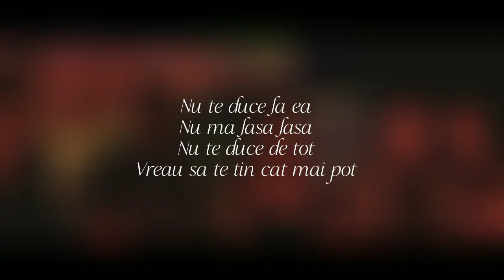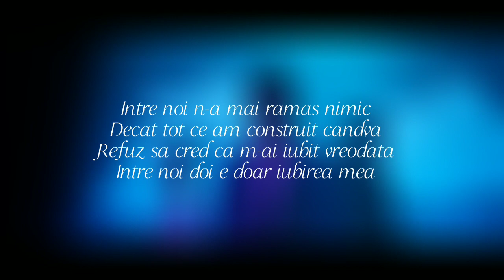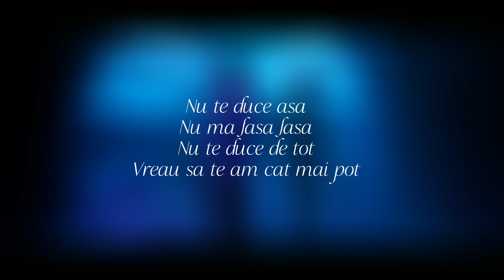Nicole Cherry x rares x Bogdan DLP - Te-am așteptat (Lyric Video)